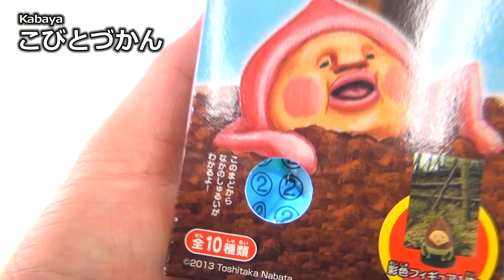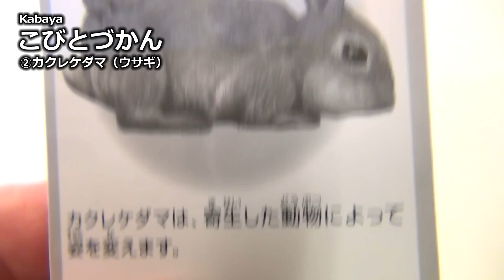【こびとづかん】 ②カクレケダマ（ウサギ）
今回のこびとさんは②のカクレケダマ（ウサギ）さんの登場です！